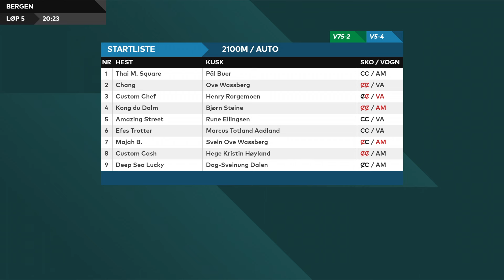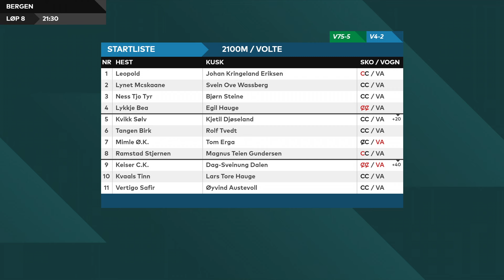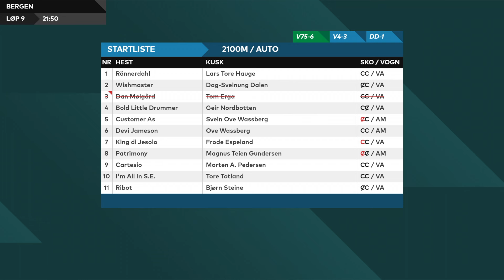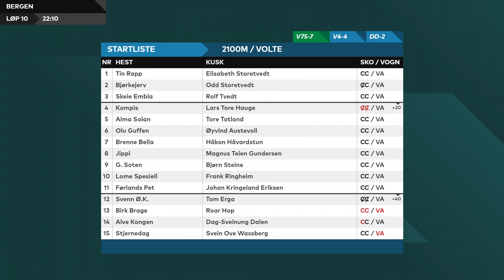V75-tipset Bergen Travpark